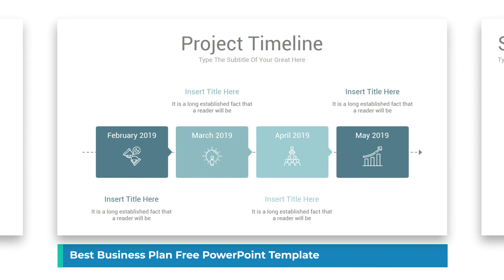Best Business Plan Free PowerPoint Template - Nulivo Market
Business Plan Free PowerPoint Template

Business Plan Free PowerPoint Template is a free simple Business Plan template with a modern and clean design.

if you are searching for a free Modern Business Plan Presentation template This is a perfect template for you to present your plans professionally.

Key Features:

- 10 Creative slides
- 16:9 widescreen layout
- Save your time with Ready Image Holder
- Slide Master ready for all Slides that contain Images and Photos